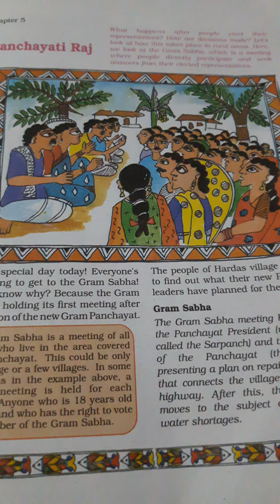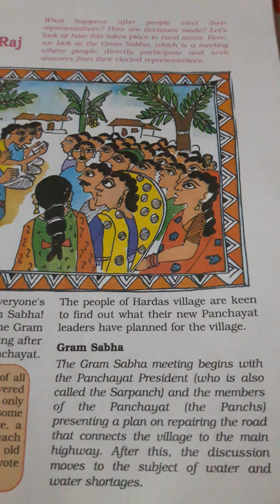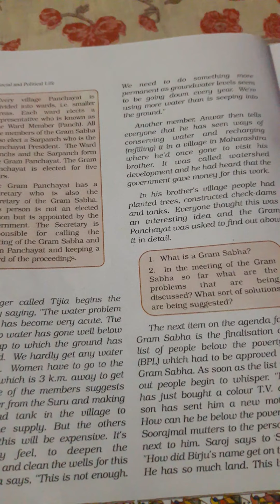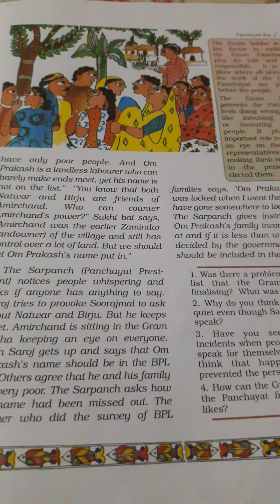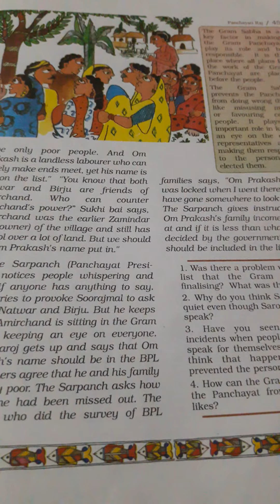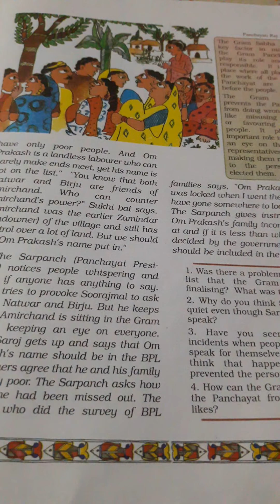Class 6th civics ch 5 Panchayati Raj (part 1)by Monalisha Dash